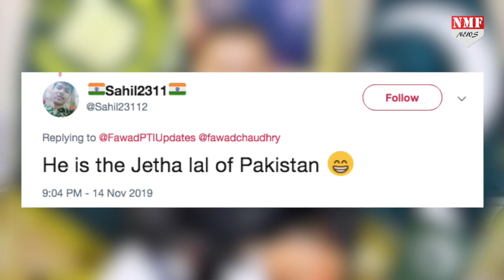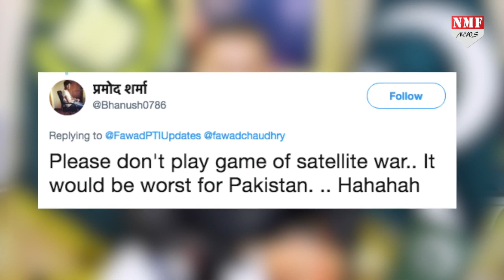Satellite से Kashmir में Internet देगा Pak, Social Media पर उड़ा मजाक